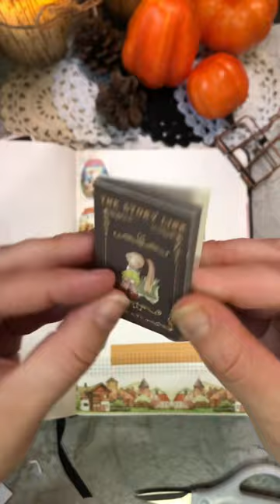Teddy Bears 🧸❤️ │ Journal with me!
Oh let me be your Teddy Bear! (Elvis voice) 🧸❤️

Relax & Journal with me!!

I love to do art stuff & art things…sometimes other stuff too!!

Please don’t hesitate to comment on anything, as I enjoy all of the feedback.

Come do art stuff with me!

⭐️ ASMR Videos: Creative Journaling, Junk Journaling, Bullet Journaling, Mini Journal, Mini 3-Ring Binders, Scrapbooking, Arts & Crafts, Journaling Supplies - Stationery, Stickers, Washi Tape, Vintage.

Morgan xox │ @asmr_m.organize ⭐️